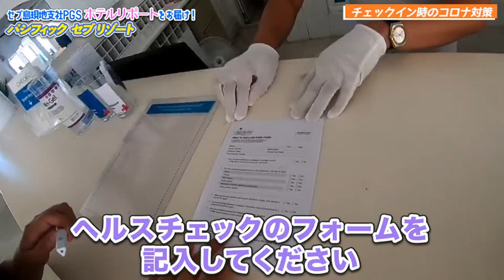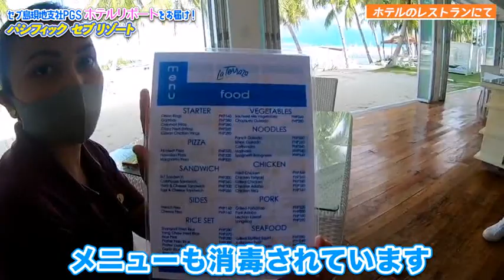セブ島ホテル「パシフィック セブ リゾート」のコロナ対策｜トラベルスタンダードジャパン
セブ島のホテル「パシフィック セブ リゾート（Cebu Pacific Resort）」を現地スタッフよりリポート！アフターコロナの対策や、ホテル利用のメリット、その他ホテル内の施設の様子をお届けします。

▼TSJ公式SNS

ご視聴して頂きありがとうございます！トラベル・スタンダード・ジャパンが配信しているYouTubeチャンネルです。

海外旅行で役に立つ情報や海外の最新トレンドをいち早く皆様にお伝えしています。

トラベル・スタンダード・ジャパンは、地域別専門スタッフがお客様のご希望やご予算に合わせて理想の旅行をご提案する海外旅行専門の旅行会社です。海外ツアーのオーダーメイドを自由自在に承ります。ヨーロッパ周遊旅行やハネムーン海外旅行のお客様に数多く実績あり。